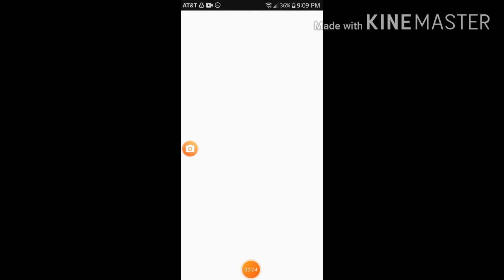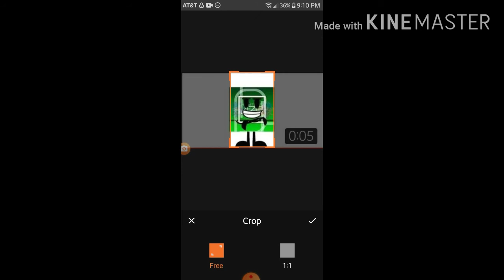AGWMGVM439's Object Look is CRINGE Csupo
(no hate on AGWMGVM439)

WTF!?